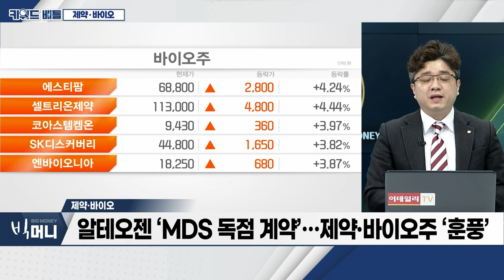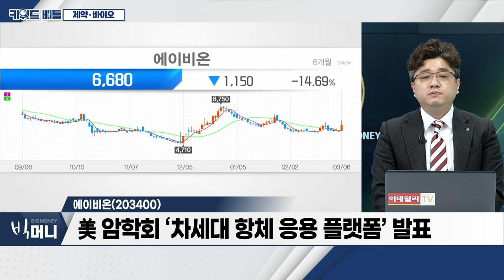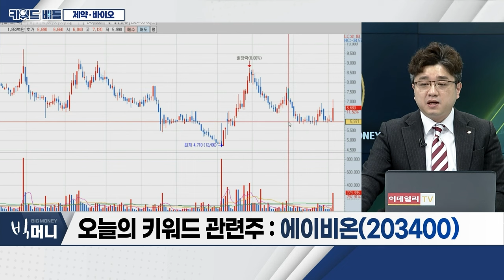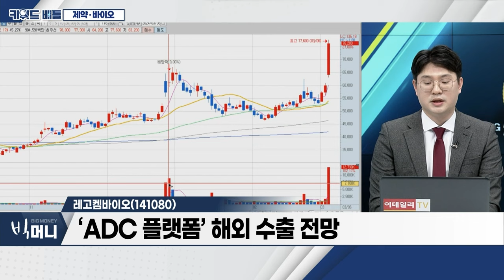파로스아이바이오(388870), 에이비온(203400), 레고켐바이오(141080)... 제약·바이오_키워드 배틀 (20240306)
제약·바이오
- 알테오젠 ‘MDS 독점 계약’... 제약‧바이오주 ‘훈풍’
- ‘미국 암 연구학회(AACR) 2024’ 기대감 작용
- 레고켐바이오 등 관련주 상승세

파로스아이바이오(388870)
- 항암제 효능평가 공개
- 제약·바이오 업황 ‘훈풍’
- 급성골수성백혈병(AML) 치료제 결과 발표 기대감

에이비온(203400)
- 美 암학회 ‘차세대 항체 응용 플랫폼’ 발표
- 폐암 관련 임상 2상 진행
- 글로벌 20개 기관 임상 2상 수행

- ADC 기술수출 임상 순항
- ‘ADC 플랫폼’ 해외 수출 전망